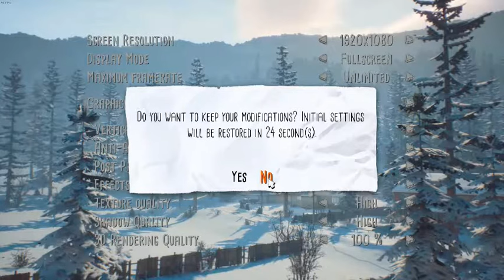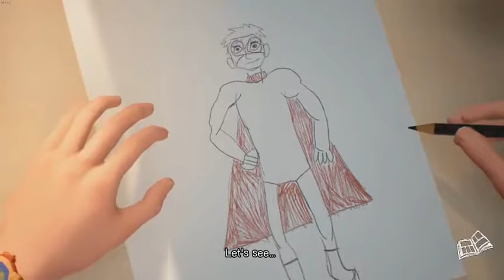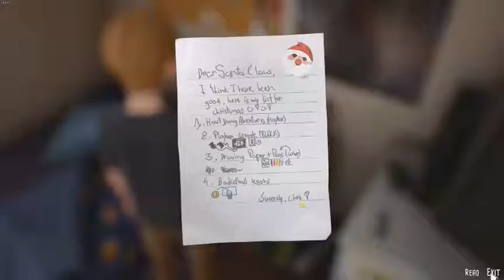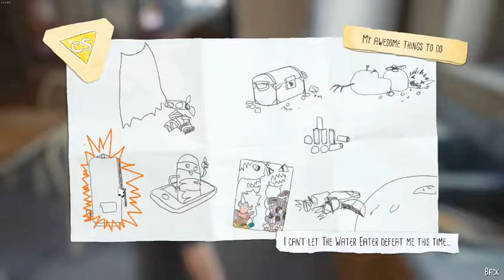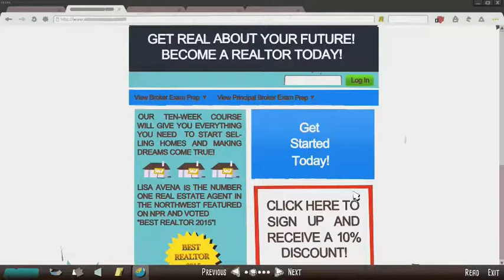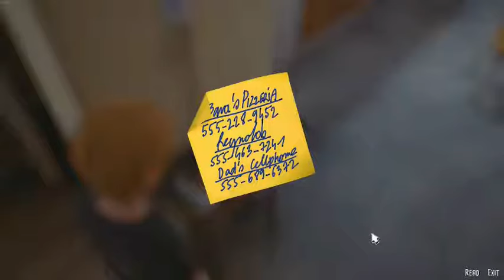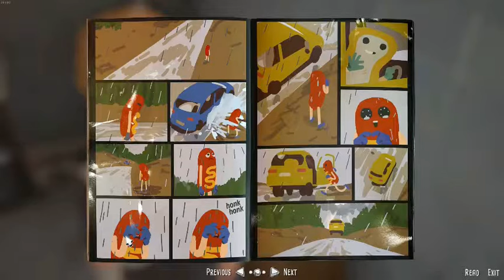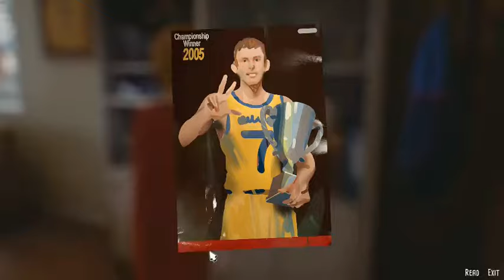The Awesome Adventures of Captain Spirit Let's play / Playthrough 01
This is my Let's play / playthrough of Dontnod Entertainment's game, The Awesome Adventures of Captain Spirit.